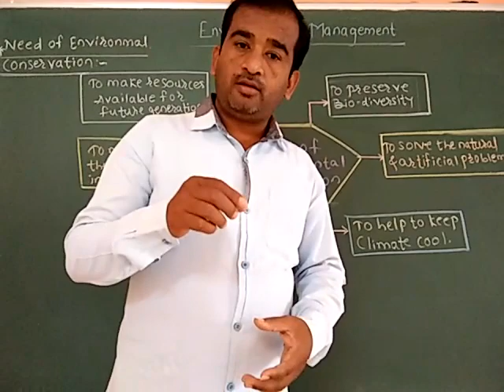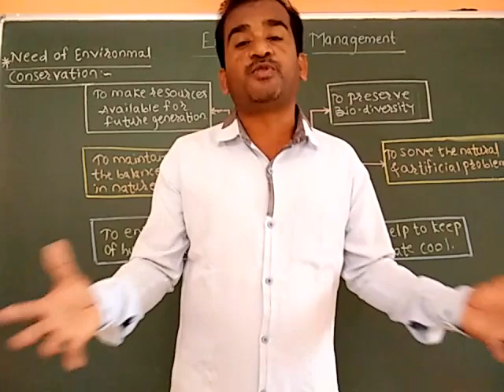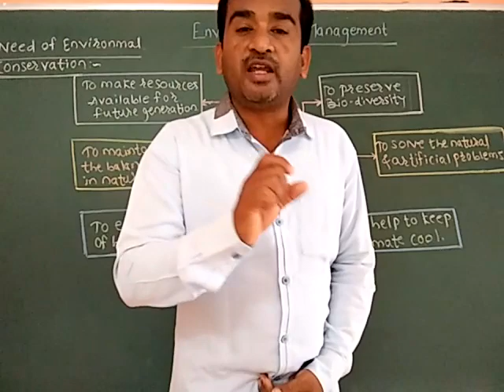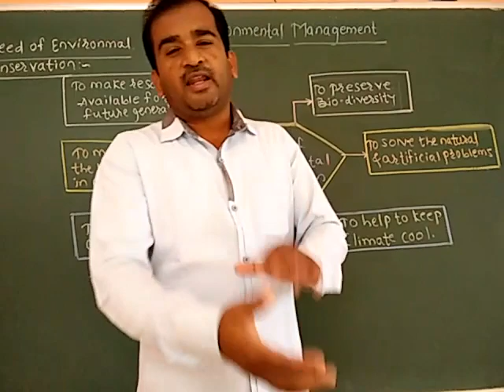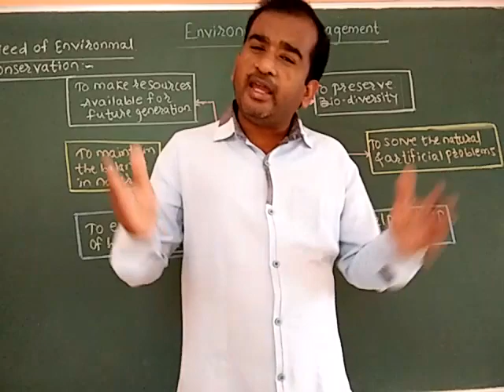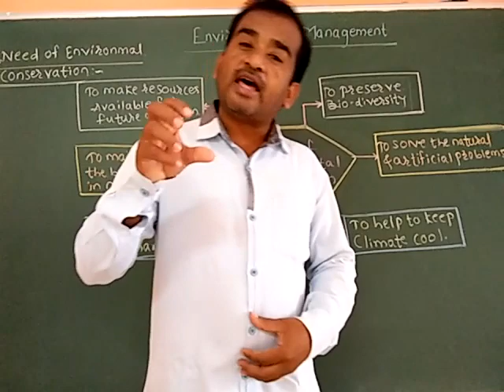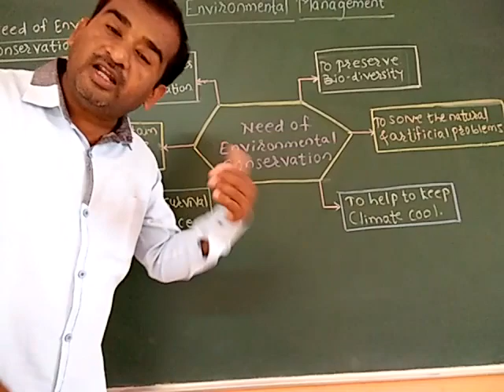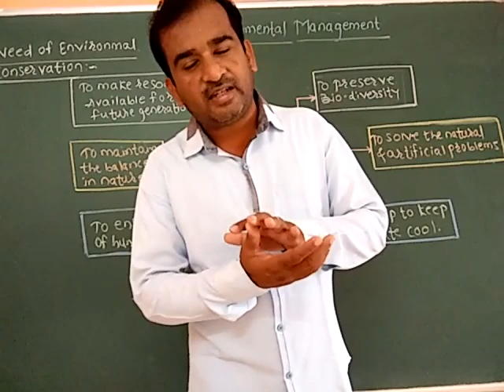Gambhire's Science classes kalamb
Environmental Management